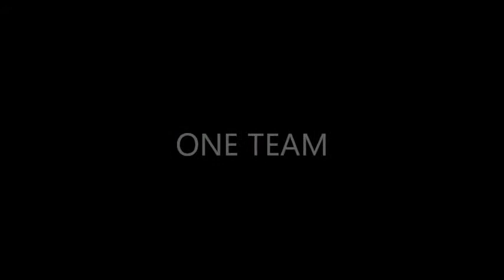DVOD1-the highlights+voice over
DVOD1-the highlights